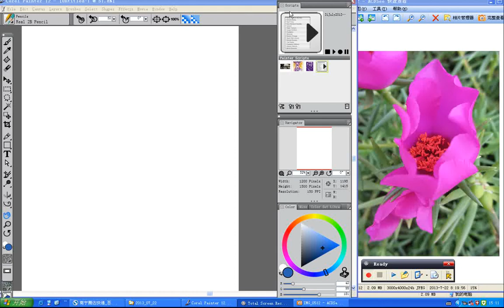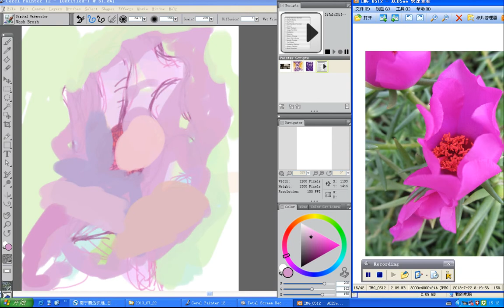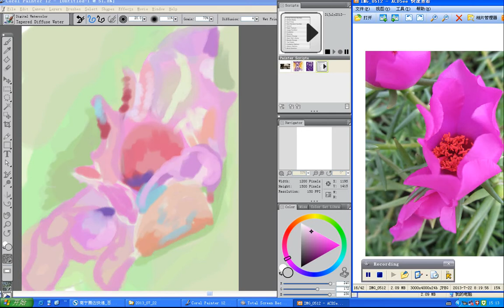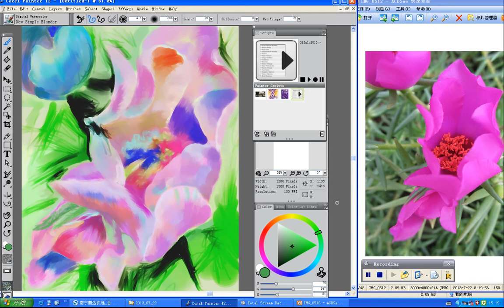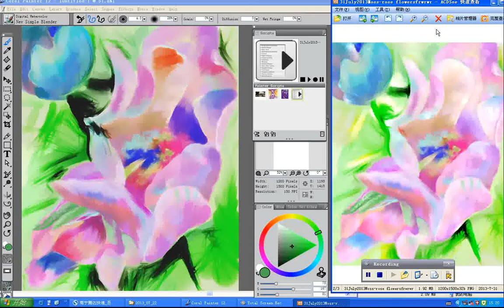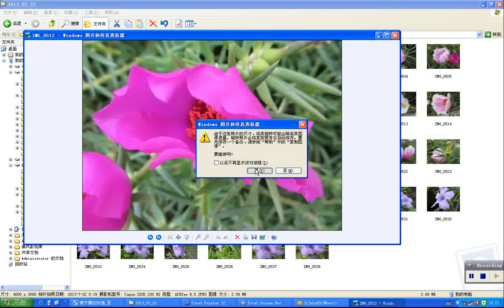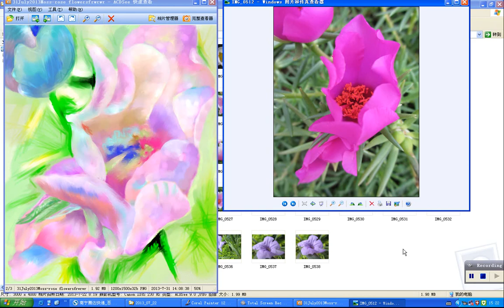speed painting, Moss-rose flowers digital watercolour, expressionism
created on computer, corel painter 12 software, wacom tablet and pen, digital watercolour,
expressionism and post-impressionism style

 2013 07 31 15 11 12